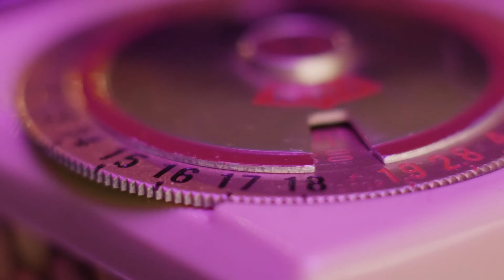Creative Room Media Product Reel 2020 | Orange County Creative Production Company